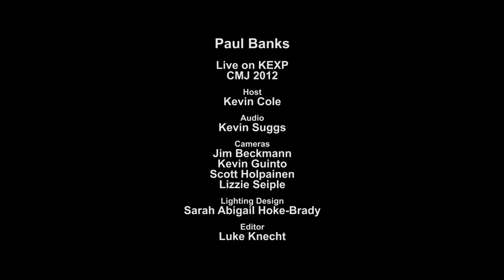Paul Banks - Over My Shoulder (Live on KEXP)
Paul Banks performs "Over My Shoulder" live on KEXP from CMJ Union during CMJ 2012. Recorded October 17th, 2012

Host: Cheryl Waters
Audio Engineer: Kevin Suggs
Cameras: Jim Beckmann, Kevin Guinto, Scott Holpainen & Lizzie Seiple
Edits: Scott Holpainen
Lighting Designer: Sarah Abigail Hooke-Brady